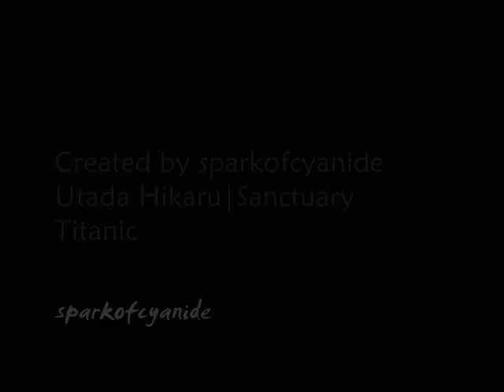Titanic - Sanctuary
Artist : Utada Hikaru
Song : Sanctuary
Film : Titanic

I heard this song and knew i wanted to make a video to it, the first thing it hought of was Titanic, which is odd because although i like the film, it's not really a favourite of mine, but this song just ended up suiting so well! I tried out a few different things with WMM to try and create some new effects, not sure if they work okay but i am very proud of this one.

As always, its quite short but these were the parts of the song that i liked the most and i was a little short on clips for the film.